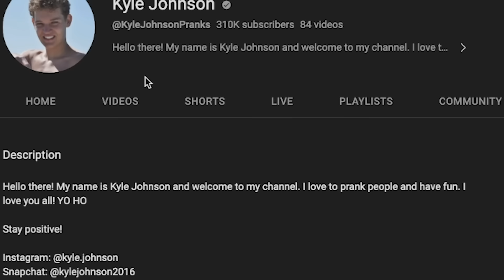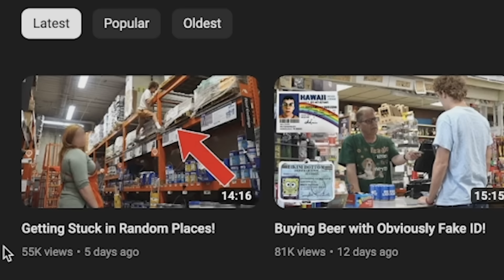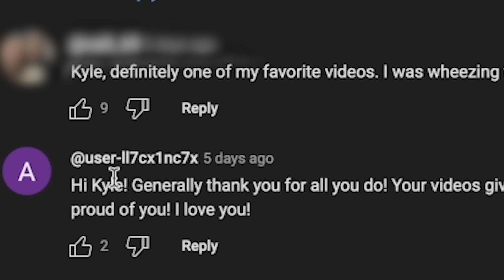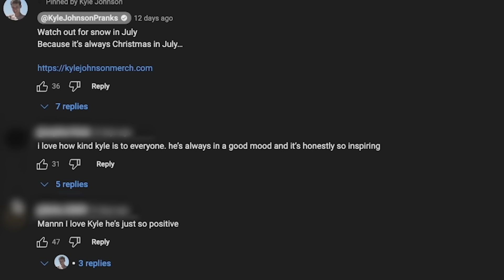Bothering People At Work For Clout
to get started on your first purchase and receive a FREE 1-year supply of Vitamin D3+K2 and 5 travel packs.